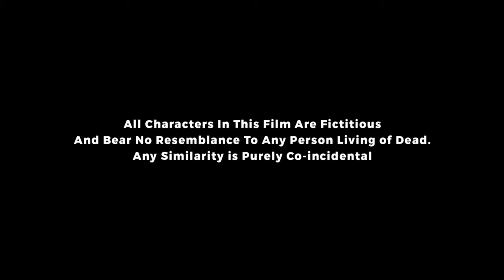Mobile Addiction||Trailor||Masih Short Movie||Sana Masih Tv||Director Pr Rakesh Kumar||2023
Sana Masih Tv & Rakesh Kumar Presents the upcoming Punjabi Masihi Short Film " Mobile Addiction ". Watch the official movie Teaser  right now!

Film | Mobile Addiction
Produced By | Sana Masih Tv& Pr Younis Masih
Director | Rakesh Kumar
Staring | Dilbag Brar ,Khushwinder Brar,Pihu, Parkash John,Dr Reena Bhagat, Jaismine, Charles  , Sonu, Tarun Rohtaan  , Ashok Kumar,Diya,Harpreet Kaur,Jiya, Gurjant Masih,  Mintu,
Child artist |  Parnav, Shifa, Sana,Aric, Harneet
Writer | Rakesh Kumar
Sacreenplay&Dialgue | Rakesh Kumar, Binder
Music & Singer |  Bakhsheesh Masih
Writer | Rajwinder Kaur
song Lyrics| Sis Rimpy
A\D | Dilbagh Brar
Techenical Manager | Charles Masih
Editor | Aric Creation (Amit Khokhar)
Dop | Teji Cliker
Make up : Charles Masih
Costume Designer | Shifa Production
Poster Stills | Rj
Publicity Designs | Alisha Production
Worldwide Distribution | Shifa Production
Label | Sana Masih Tv
Special Thanks | Pr Younis Masih, Sis Rimpy , Pr Finny George, Batra Family

The content included in this Movie may not be copied, displayed or distributed, in whole or in part, without express license or permission from Sana Masih Tv  Official. Just share the Movie link from our channel. Thank You.
 By Sana Masih Tv Team

kumar_Sana Masih Tv New_Masih_Film_2023 Sana _Masih_Tv

Mobile Addiction
Addiction
Short Movie
Fark Movie Punjabi
New Masih Film 2022
Punjabi Masih Film
New Masih Film
HD Masih Film
Full HD Masih Film

Fark SanaMasihTv newmovie christian Movie#Punjabimasihfilm#sanamasihtv